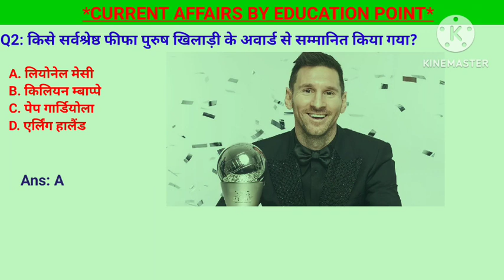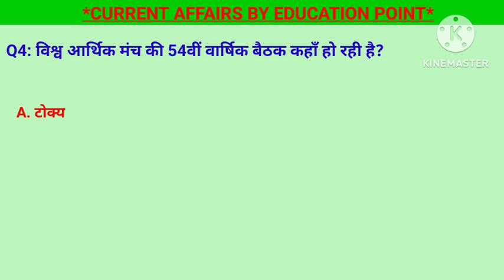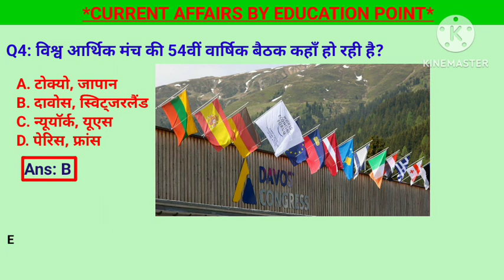17 January Current Affairs 2024| मकर संक्रांति का महत्व| एमी अवार्ड|विश्व आर्थिक मंच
17 January Current Affairs Crack Exam 2024 | Crack Exam Current Affairs  Current Affairs | Daily Current Affairs
1. 75वें एमी अवार्ड में 'सर्वश्रेष्ठ ड्रामा सीरीज़' का खिताब किसने जीता?- सक्सेशन
2. किसे सर्वश्रेष्ठ फीफा पुरुष खिलाड़ी के अवार्ड से सम्मानित किया गया?- लियोनेल मेसी
3. मकर संक्रांति, पोंगल, उत्तरायण और माघ बिहू त्योहारों का क्या महत्व है?-सर्दी की समाप्ति और लंबे दिनों की शुरुआत
4. विश्व आर्थिक मंच की 54वीं वार्षिक बैठक कहाँ हो रही है?- दावोस,स्वीटजरलैंड
5. प्रसिद्ध शास्त्रीय गायिका प्रभा आत्रे किस घराने से थी, जिनका हाल ही में निधन हो गया?- किराना घराना

17 January current affairs , 17 January current affairs , 17 January  current affairs next exam, next exam, 17 January current affairs, 17 January current affairs raja gupta current affairs, 17 January current affairs crazy gk tricks
17 January Current Affairs 2024 | SSC, NDA, NTPC, Railway, All Exam

17 January  current affairs next exam
17 January current affairs 2024 next exam
17 January 2024 next exam Current Affairs
10 minutes 20 current affairs
10 min 20 current affairs 2024
tet
gk trick
 channel
 latest news
 current gk
 medal
current
current issues
June month current affairs
 current affairs2024
sports tak
गायत्री मंत्र